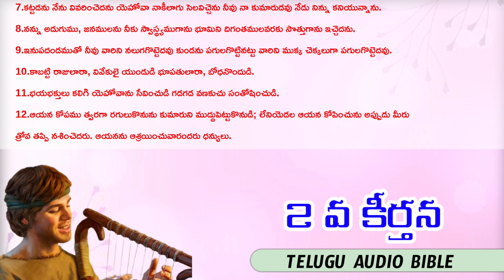Telugu Bible || Psalm 02 || keerthanala grandhamu || కీర్తనలు 02 || Audio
Christian Telugu audio Bible,keerthanala grandaham,Telugu audio Bible